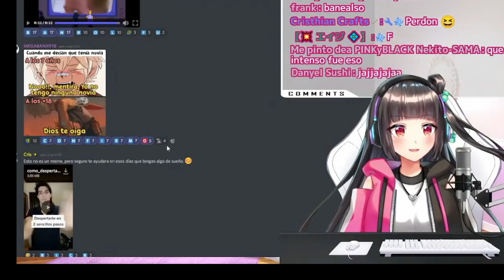Hana sakura se queja de no tener novio🤵....y yo aqui sólito XD